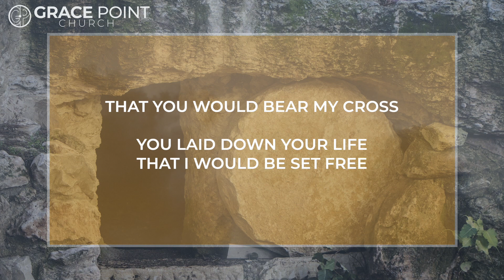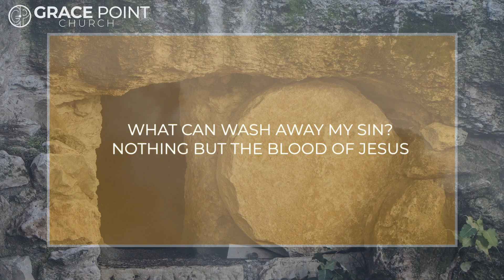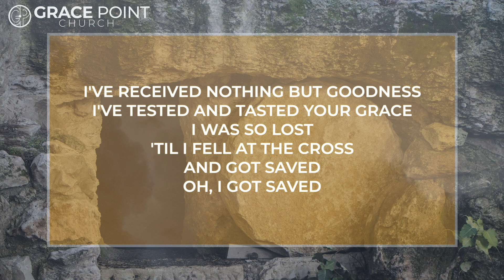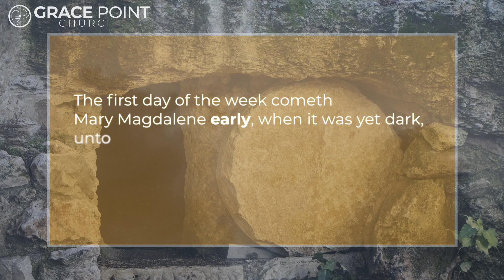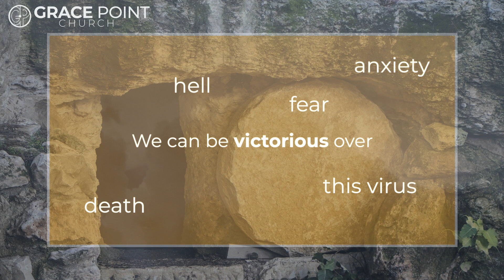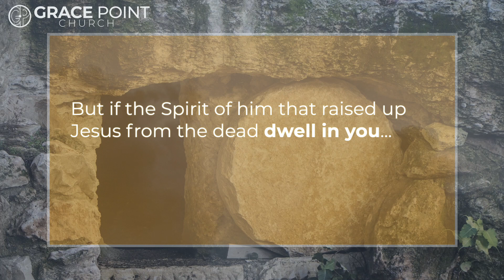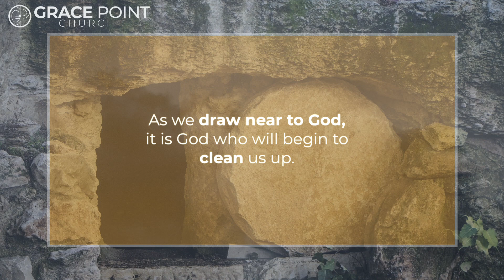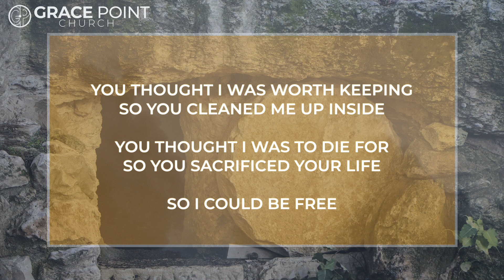Easter Worship Service | April 12, 2020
Worship with us this Easter morning. He is risen!